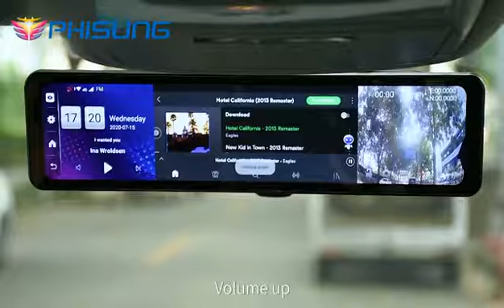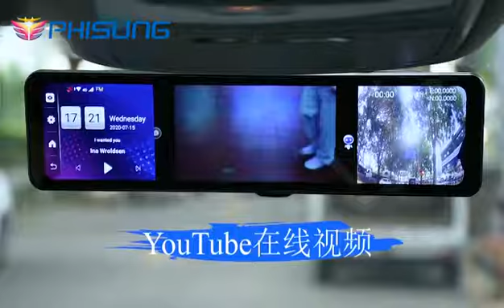Z70 Voice command in English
This video show you the Z70 voice command function in English